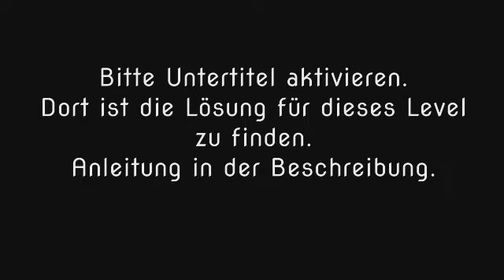Wort Guru - Level 717 (UPDATE: Februar 2019) - Lösung (Immer aktuell!)